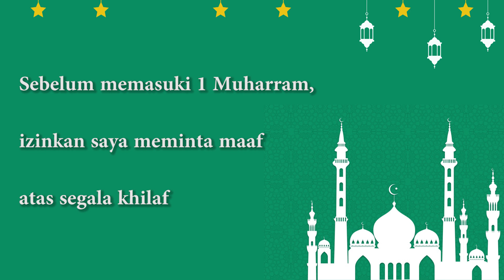Ucapan Tahun Baru Islam 2023/1445 H / Story WA Selamat Tahun Baru Islam 2023